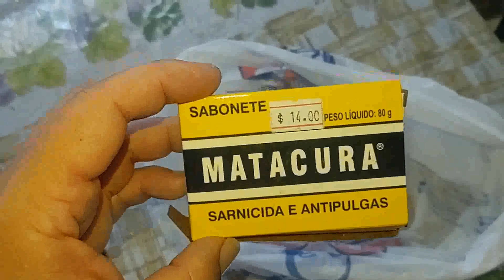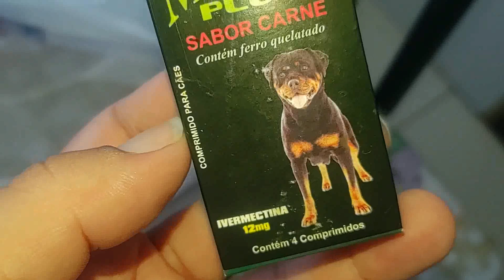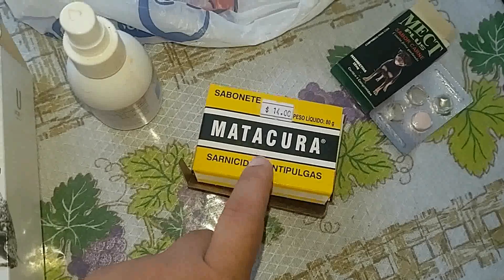Tratando da SARNA DO VEGAS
Métodos que estou fazendo para cuidar e tratar da sarna que Vegas pegou.